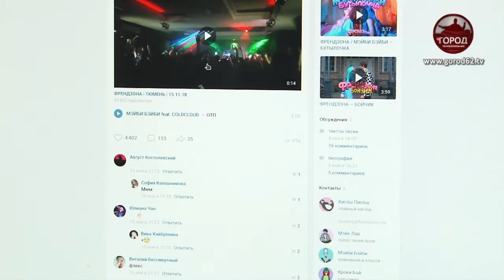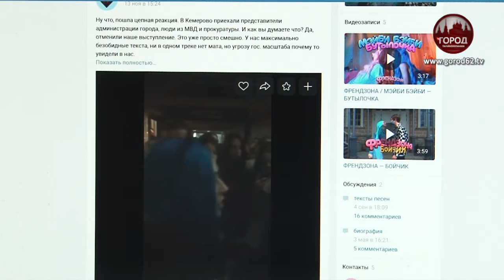Правила поведения в интернете